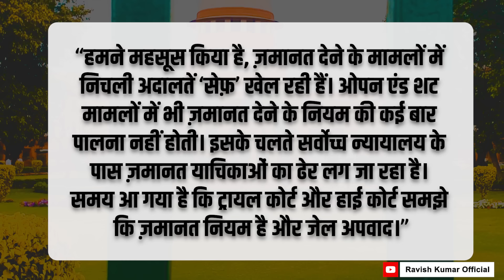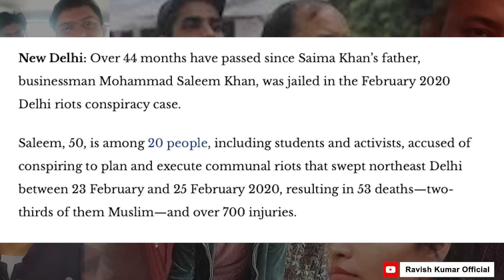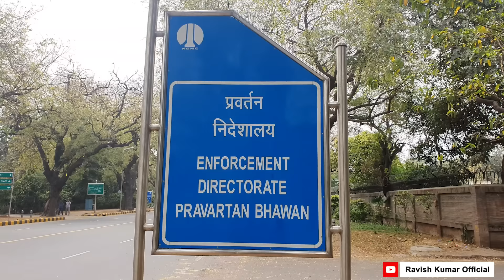मनीष सिसोदिया को ज़मानत मिली, सुप्रीम कोर्ट ने निचली अदालतों पर उठाया सवाल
17 महीने बाद मनीष सिसोदिया जेल से बाहर आ रहे हैं। उन्हें ज़मानत मिल गई है। सुप्रीम कोर्ट ने आज उनकी ज़मानत को लेकर निचली अदालतों पर भी कड़ी टिप्पणी की है। कहा है कि ज़मानत न देने के कारण सुप्रीम कोर्ट में ज़मानत याचिकाओं के ढेर लग रहे हैं। ED को भी नहीं छोड़ा, जिसके पास इस सवाल का जवाब ही नहीं था कि सिसोदिया मामले में ट्रायल कब तक पूरी होगी? ED जवाब नहीं दे सकती। लिहाज़ा उन्हें ज़मानत पर रिहा करना पड़ा। आज फिर से जांच एजेंसियों की भूमिका उजागर हो गई है। यह सिलसिला कब तक चलेगा, देखिए हमारा वीडियो।